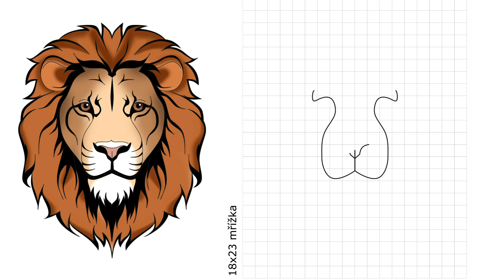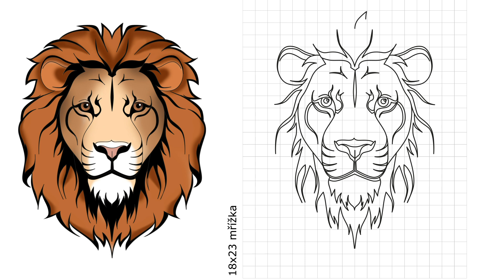Jak nakreslit lva | Kurz kreslení | Jak nakreslit hlavu lva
Nakreslete si hlavu lva podle tohoto podrobného videa.